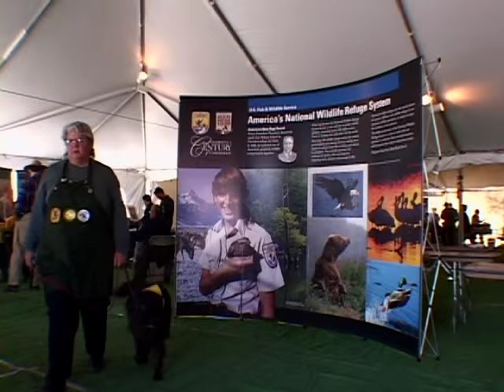Birdapalooza at the Bosque del Apache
With Thomas Curwen of the Los Angeles Times a way back in 2003.